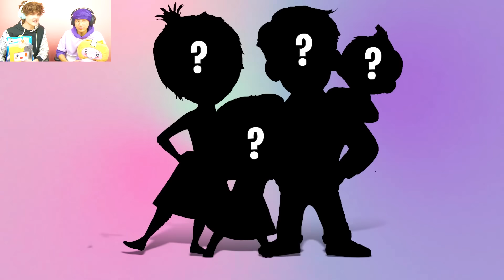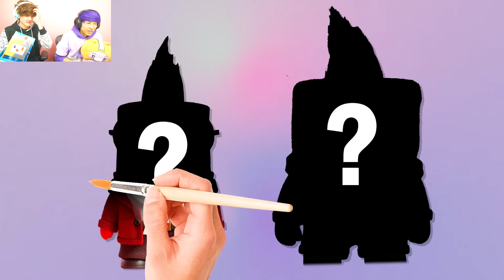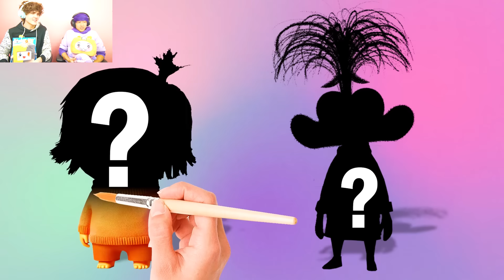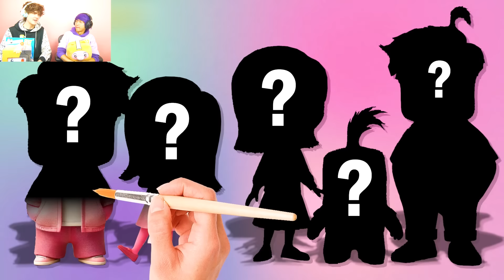INSIDE OUT 2 CHARACTERS GROWING UP!? (LANKYBOX REACTION!)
LankyBox World!